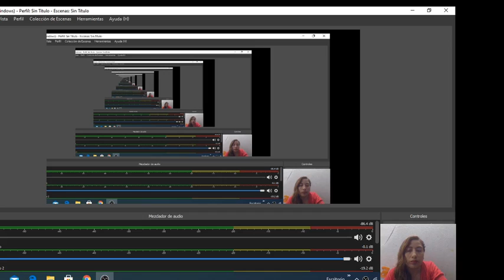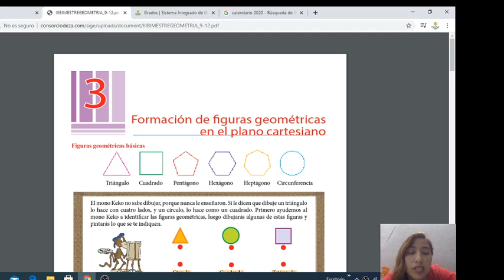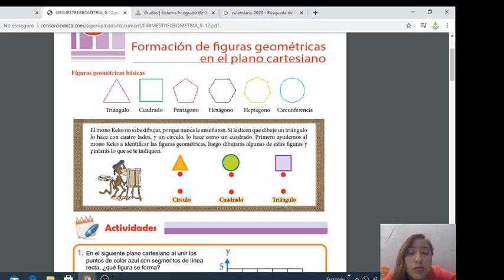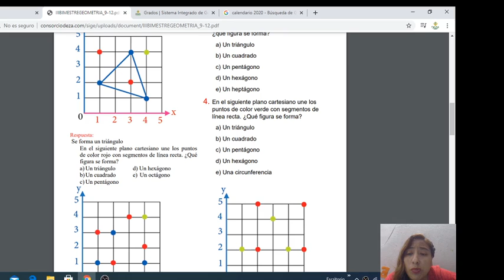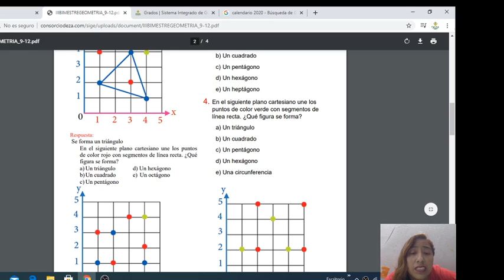Primaria Básica Geometría Sesión 17: Formación de figuras geométricas en el plano cartesiano